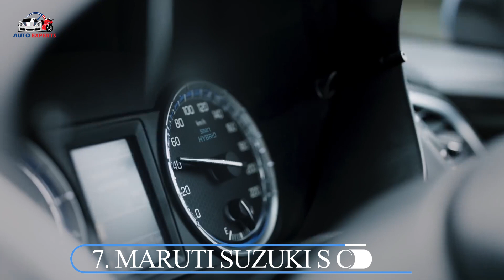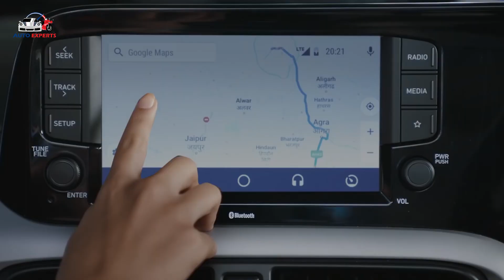भारत में अब नहीं दिखेंगी ये Cars | 12 Cars Discontinued In India From 2023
These 12 Cars Are Discontinued In India From 2023.

2023 is the year when the new set of emission norms would be implemented in India. This is not a good news for many car manufacturers as this means tuning their existing models to meet the new norms. Making the car engine compliant to a new emission norm requires lot of investment from a car manufacturer and that in turn results in price hikes. Some manufacturers have already started increasing the prices. The new set of emission norms are known as Real Driving Emission (RDE) and it will be implemented across the country from 1st April next year. Some of the models that are currently available for sale in the market will be discontinued in 2023 and here we have a list of the same.

We have tried our best for making our video error-free. This is for educational and entertainment purposes only.